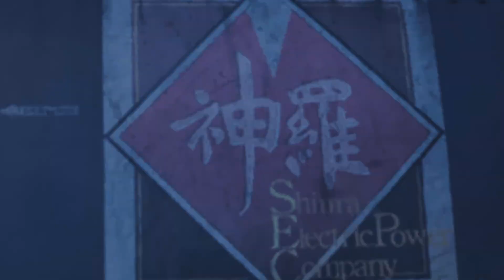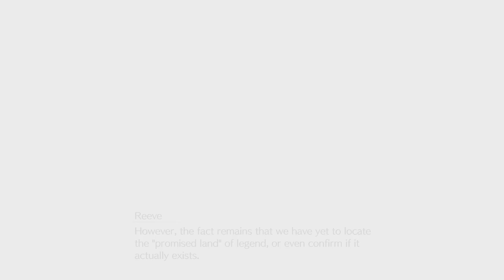FINAL FANTASY VII REBIRTH_20240824200929